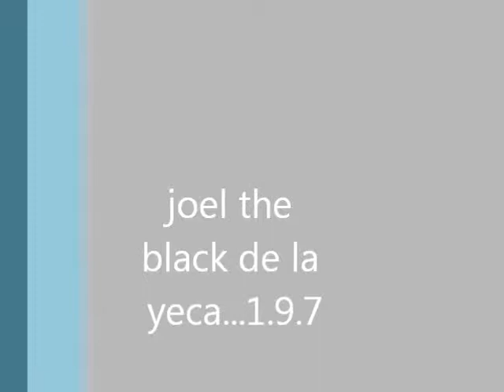joel the black * de la yeca en madrid city *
hip hop rap nueva escuela santo domingo madrid puro rap underground 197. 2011